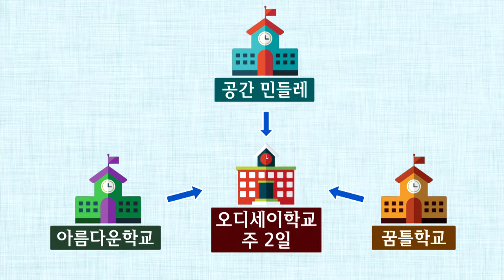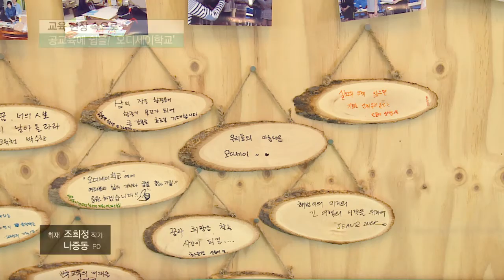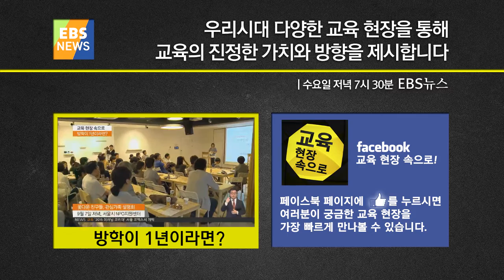[교육 현장 속으로] 공교육에 쉼을! ‘오디세이학교’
고등학교 1학년 학생들은 초등학교 6년, 중학교 3년- 9년이란
시간을 참 숨 가쁘게 달려왔습니다. 이 아이들에게 우린 왜
잠시 멈춰 숨을 고르라고 말하지 못하는 걸까요. 오늘
교육 현장 속으로에서는 이러한 고민을 공교육 현장으로
끌어온 곳, 오디세이학교로 찾아갑니다.

오전 10시. 오디세이학교의 1교시가 시작됐습니다.

지난 5월에 문을 연 오디세이학교는
서울시교육청에서 시범운영하는 고교 자유학년제로,
고등학교 1학년 학생 40명에게
1년간의 대안교육 과정을 제공합니다.

여기서는 일반 교과수업을 최소화하고
학생들이 직접 만드는 프로젝트,
진로 탐색, 인문학 수업 등을 진행하는데요,

일주일에 사흘, 아이들은
위탁 대안교육기관 세 군데로 흩어져 수업을 받고
이틀은 이곳 정독도서관으로 모입니다.

이렇게 1년간의 교육과정을 마치고 나면
아이들은 원래 다니던 학교의 2학년으로 복학하게 되죠.
과연 본격적인 대입전쟁에 들어서게 되는
고등학교 1학년 시기에 이러한 대안교육이 가능할까요?

인터뷰: 임종화 / 좋은교사운동 공동대표일단

그렇다면 꽉 짜인 공교육의 틀 속에서 이루어지는
이러한 시도를 아이들은 어떻게 느끼고 있을까요?

인터뷰: 권수민 / 오디세이학교 학생, 명일여자고등학교 1학년
인터뷰: 오성민 / 오디세이학교 학생, 경성고등학교 1학년

이 고교 자유학년제가 우리 공교육에서
어떤 변화를 가져올 수 있다고 믿는지
교사들에게 물었습니다.

인터뷰: 염병훈 / 오디세이학교 길잡이교사, 아름다운학교 소속
인터뷰: 배승태 / 오디세이학교 길잡이교사, 공간민들레 소속
인터뷰: 최희선 / 오디세이학교 길잡이교사, 꿈틀학교 소속
인터뷰: 정병오 / 오디세이학교 운영지원센터 교사, 아현산업정보학교 소속

아이들에게 생각할 틈을 주자.
작지만 변화는 시작되고 있습니다.

인터뷰: 김예진 / 오디세이학교 학생, 배화여자고등학교 1학년